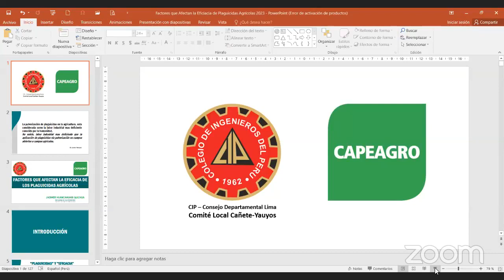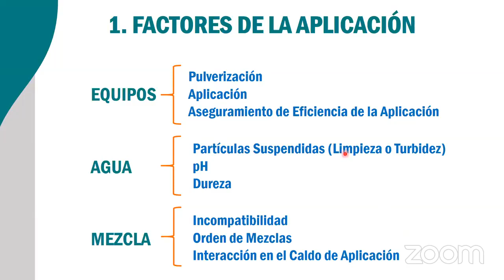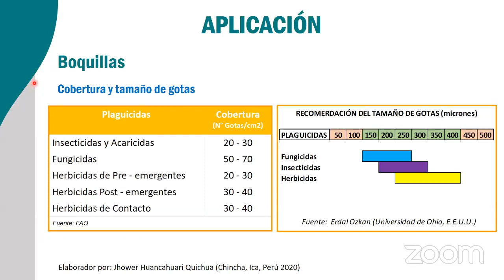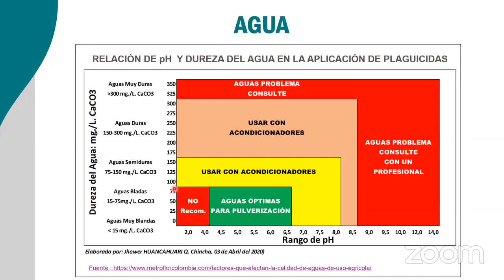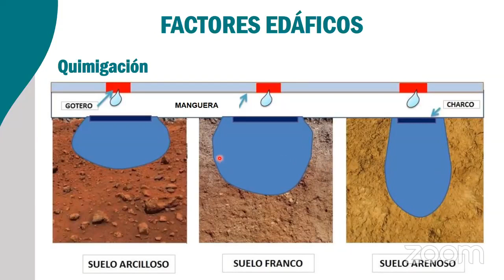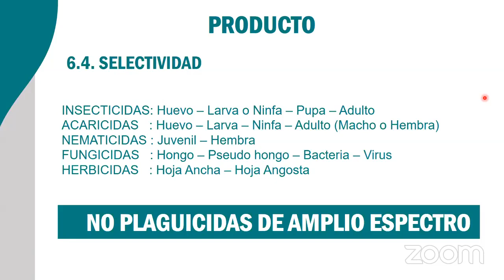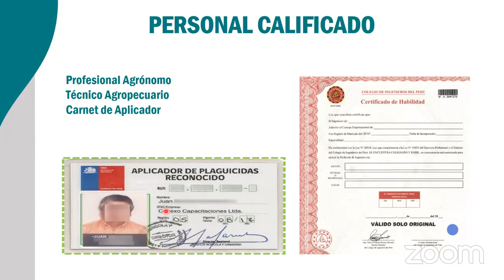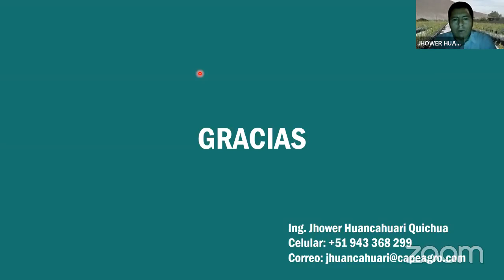FACTORES QUE AFECTAN LA EFICACIA DE LOS PLAGUICIDAS AGRÍCOLAS